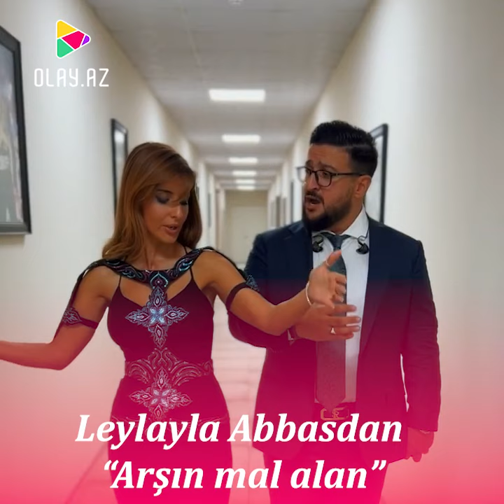Leylayla Abbasdan “Arşın mal alan”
Aparıcı Leyla Quliyeva və Əməkdar artist Abbas Bağırov məclislərin birində bir araya gəliblər.

OLAY yazır ki, sənətçilər birgə “Arşın mal alan” filmindəki məşhur “Elə bənd oldum” mahnısını səsləndirib.